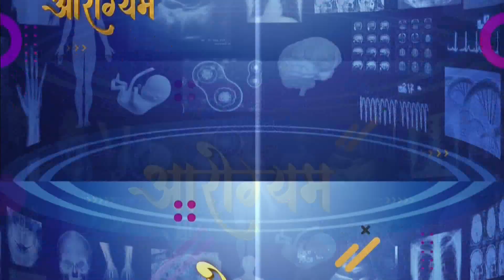कैसे रखें हड्डियों का ख्याल? | Bone Care | Health Care | Orthopaedic | Sea News | GoyalHealth Center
जैसे जैसे हम आधुनिक होते जा रहे है वैसे-वैसे बीमारियों का खतरा भी बढ़ने लगा है, हड्डी की समस्याएं आजकल ज्यादा सताने लगी है, यह समस्या किसी भी व्यक्ति को हो सकती हैं। इनके होने के कारणों में कमजोरी, पोषक तत्वों की कमी और मनोवैज्ञानिक तनाव जिम्मेदार हो सकते हैं। हड्डी रोग विशेषज्ञ, डॉक्टर मेघल गोयल ने बताया कि कैसे रखें सेहत का ख्याल